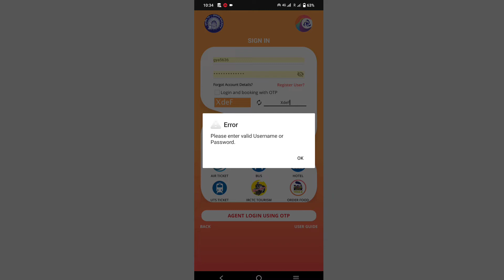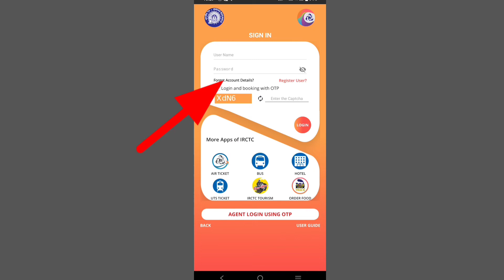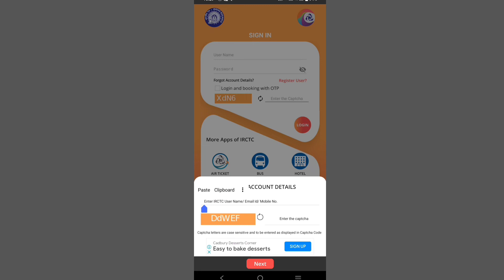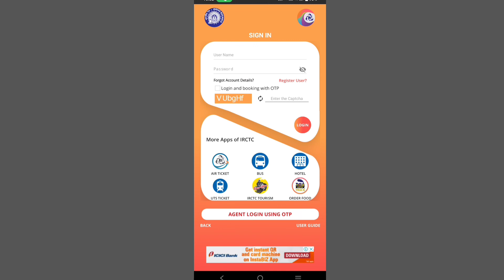irctc forgot password | irctc forgot password kaise karen | irctc password change kaise kare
irctc password change kaise kare 2022 irctc forgot password kaise karen 2022,irctc forgot password,